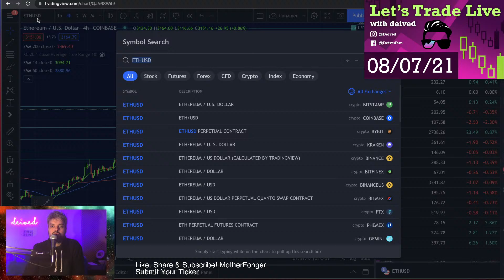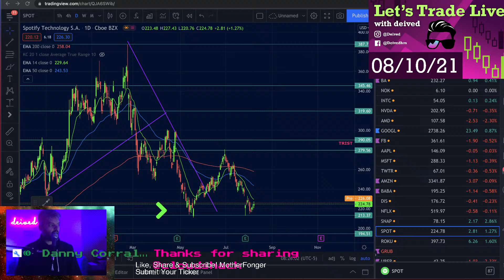ZEV STOCK, why did it go up? ZEV Stock NEWS You can find anywhere, but ZEV STOCK Technical Analysis